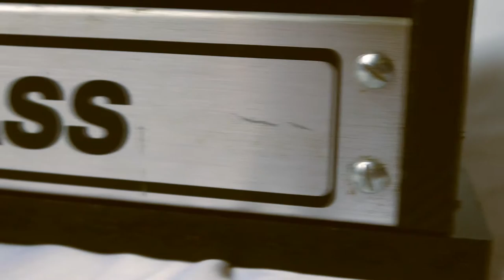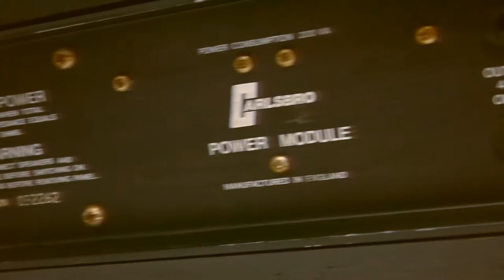Carlsbro Custom Bass Amp Head - Audio Demo - JDSC Projects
This Past Project is brought to you with creepy music.
It's a bass amplifier head I constructed from bits of chipboard I had lying around, covered in remnants of carbon effect vinyl from another past project. The amp itself was from a massive unusable cab I disassembled to sell on in sections.
The music was recorded on my yet to be shown experimental fretless guitar/bass through this amp direct into the mixer, into Studio One 2.65, with just a small delay/reverb added.

All content created by me and therefore copyrighted so, including the music which I improvised on the spot. I didn't mean to make it sound like the quiet part in an action film when they're discussing who has to sacrifice themselves...

Here's some links to stuff.

I'm on Twitter and Linked in too for some reason...